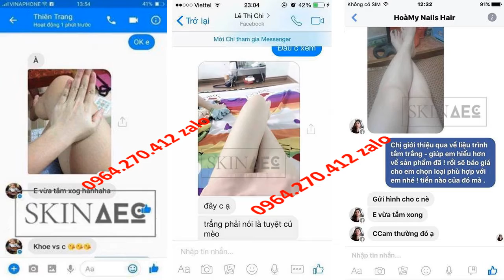sữa tắm trắng conc Skin AEC 0964270412 Zalo